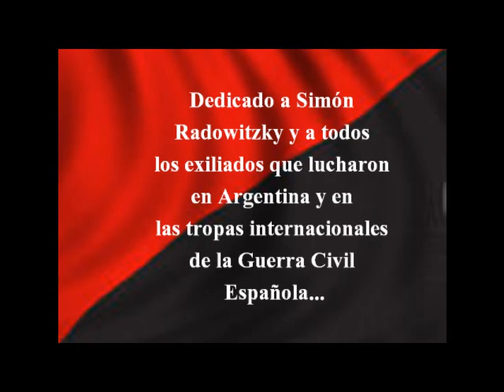Simón Radowitzky Anarquista Ucraniano y Héroe en Argentina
Simón Radowitzky fue una de las personalidades destacadas del movimiento obrero argentino, siendo sólo un adolescente asesinó al coronel Ramón Falcón, quien reprimió a los obreros anarquistas y asesinó a varios de sus compañeros en una represión que tubo lugar en la ciudad de Buenos Aires de 1909. Fue encarcelado 21 años y luego, gracias a sus compañeros anarquistas, quedó libre. Y en 1936 se unió a las tropas internacionales de la Guerra Civil Española junto a anarquistas del mundo entero, (argentinos, franceses, italianos, alemanes, polacos, norteamericanos, etc, etc, tec...) paso los últimos años de su vida en el exilio en México.